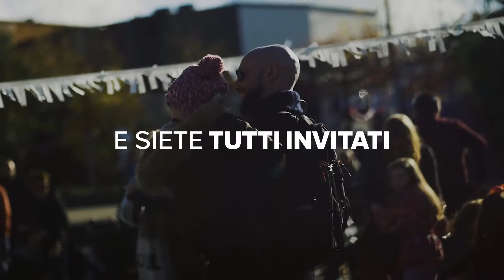Festival in autunno e inverno in Irlanda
Chi l'ha detto che l'autunno e l'inverno sono uguali dappertutto? Sfatiamo questo mito. L'Irlanda ti aspetta con tantissimi e fantastici appuntamenti in giro per l'isola. Scopri quello che più ti si addice e parti subito!

Ti è piaciuto questo video? Non esitare a mettere "mi piace", a commentare e a condividerlo.

Per maggiori informazioni sull'isola d'Irlanda vai su irlanda.com